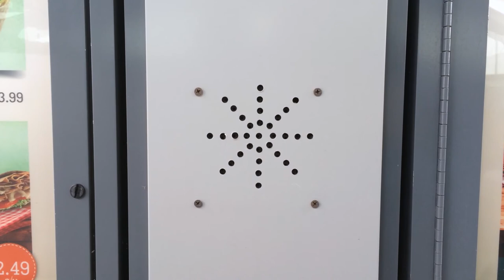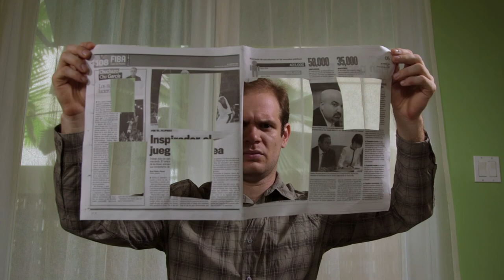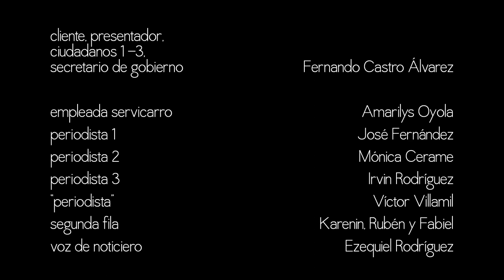3. DERECHO AL ACCESO A LA INFORMACIÓN